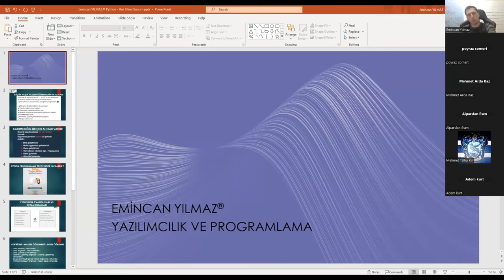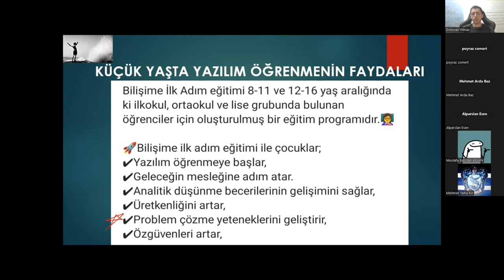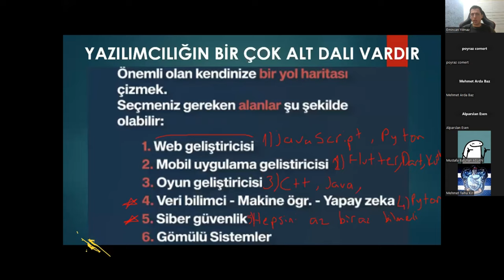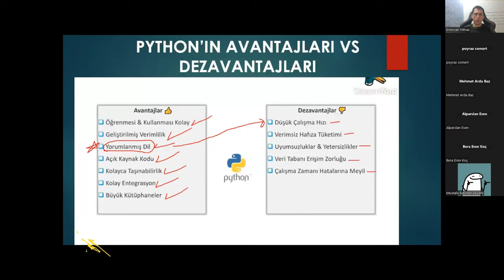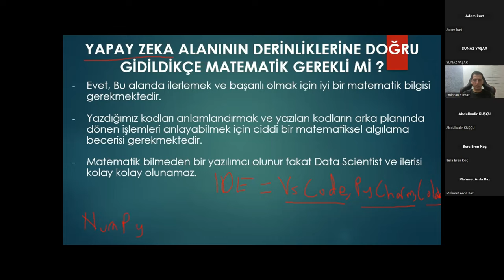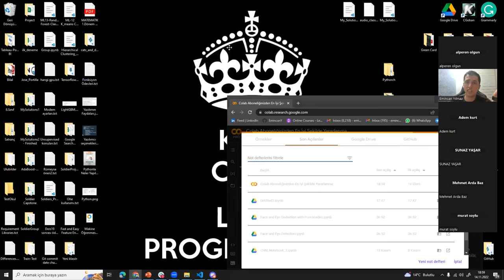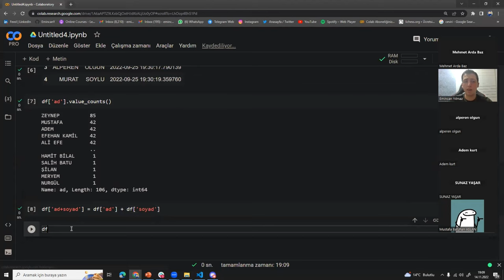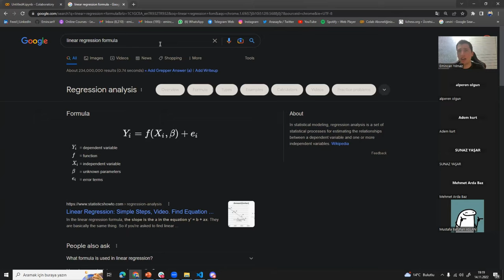Yapay Zeka - Python [1.Kur-39. Ders]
PEYKHANE ATÖLYE
Emincan hoca  ile Yapay Zeka Eğitimleri - 1.Kur Python  [Kapanış]

Yapay Zeka
Otomasyon Yazılımları
Mobil Uygulamalar
Dijital Oyun
Dijital Eğitim Materyalleri
Sanal Şehirler